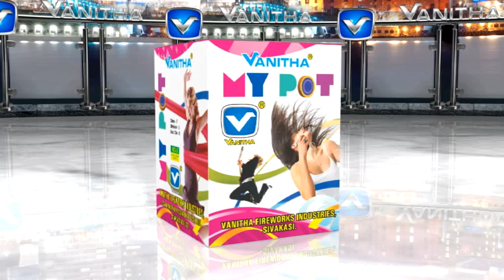12 My Pots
Vanitha Fireworks